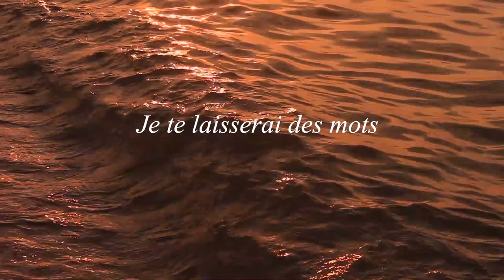Je Te Laisserai Des Mots x Sahil Boyu Gəzirəm | Impro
Melodiyalar arası bir bağ olduğu zaman, onları ifadə edən dillərin tamam başqa bir coğrafiyada yerləşməsi önəm daşımır.
Sanki bu mahnılarda da oxşar hislər var.

Xoş Dinləmələr

Mahnılar:

Je te laisserai des mots | Patrick Watson
Sahil Boyu Gəzirəm | Qaya